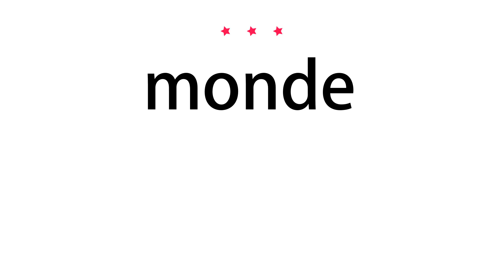How to pronounce monde - Vocab Today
The pronunciation of the word monde in Amercian accent is demonstrated in this video. If the word is from another language, such as brand name, it will be pronounced in its original language. Based on the word frequency, this is of 3 stars difficulty.

The word monde has the following meanings:
1. (abbreviation)
Definition : Language engineering.